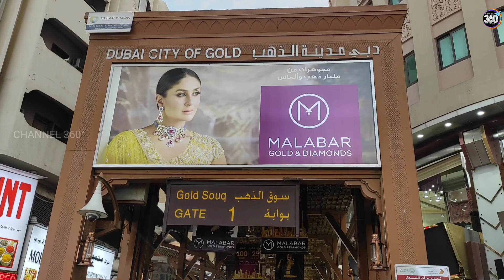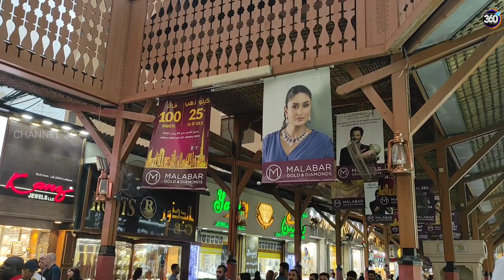Walk Around GOLD SOUQ | Dubai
Long  lines of market stalls showcase a myriad of authentic and eye-catching products – you never know when you’ll spot something special for you and your loved ones. All merchandise is carefully regulated by the Dubai government to ensure the authenticity of the quality you receive.

You can be sure your purchases will be genuine. In addition to gold, look out for diamond-encrusted ornaments, strings of pearls, platinum and silver. Retailers are more than up to offer a bargain, provided you are fair with your price. The Gold Souk is located on the Deira side of Dubai Creek, just a short walk from other bustling souks and abra stations.